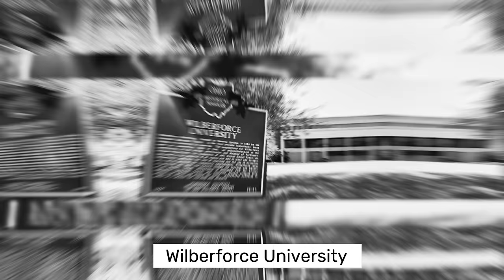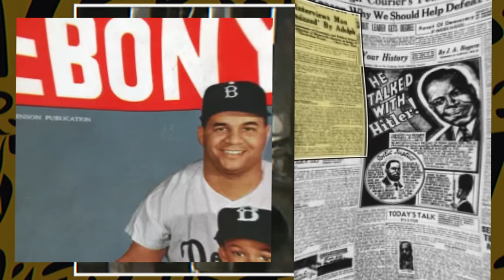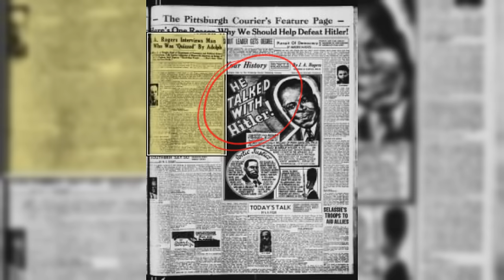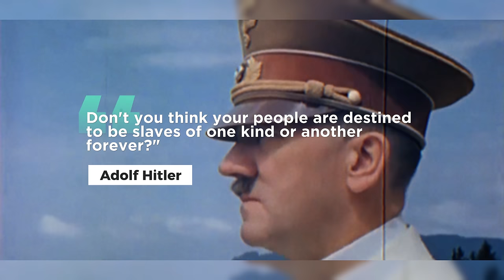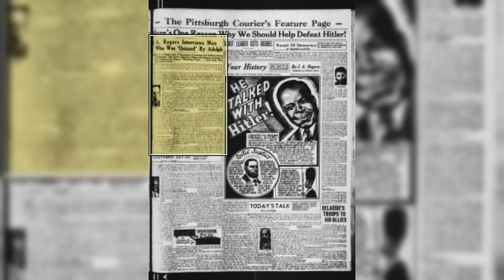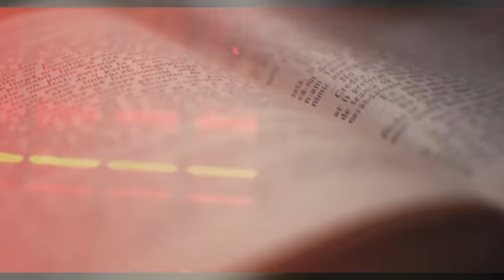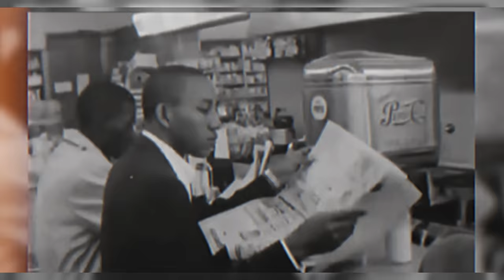The First Black Man Who SHOCKED Adolf Hitler...Here's How It Happened?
In the annals of history, a remarkable figure defied the odds and engaged in a face-to-face conversation with one of the most infamous leaders the world has ever known: Adolf Hitler. His name was Milton Samuel J. Wright, an esteemed economist from Savannah, Georgia. Born on June 28, 1903, to William and Edith Burnside Wright, Milton's journey took him from the sun-drenched streets of the American South to the halls of academia and, ultimately, to an encounter that would forever shape his legacy.

Wright began his educational journey at Wilberforce University in Ohio, graduating with a bachelor's degree in economics in 1926. He then pursued his master's degree in economics at Columbia University and earned his Ph.D. in Economics from Germany's University of Heidelberg in 1932. His dissertation, titled "Economic Development and Indigenous Policy in the African Protectorates," delved into the complexities of colonialism, economic systems, and the impact of policies on indigenous populations. Wright's research advocated for equitable policies that empowered African communities.

As the world faced political upheaval and the rise of dictatorial regimes, Wright's unique perspective as a black man navigating the world of academia and international relations brought a fresh and vital voice to the conversation. It was then that he had a face-to-face conversation with Adolf Hitler, the enigmatic leader whose ideology would plunge the world into darkness.